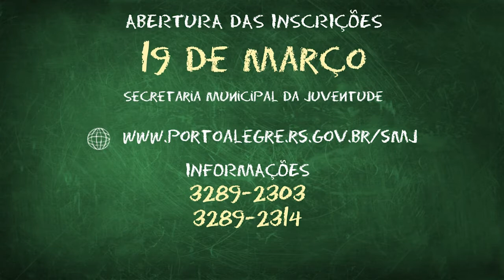Michelle Ribeiro fez o POP e hoje está na UFRGS cursando Pedagogia.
O Pré-Vestibular e Enem Popular / POP

É  um  curso  que  promove  o  estudo  de  conteúdos  necessários  para  a  realização  das provas do Enem e Vestibular. O POP é uma iniciativa da Prefeitura de Porto Alegre, que por meio das Secretarias Municipais da Juventude e da Educação, tendo como parceiros a União Estadual dos Estudantes (UEE/RS) e O Pão dos Pobres proporciona a realização do projeto.